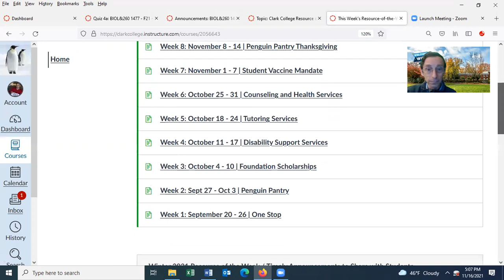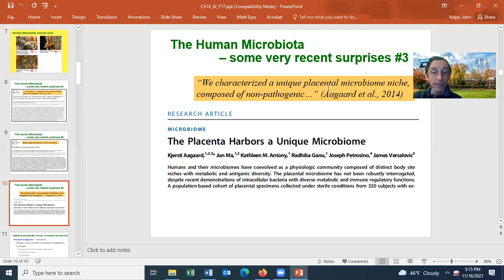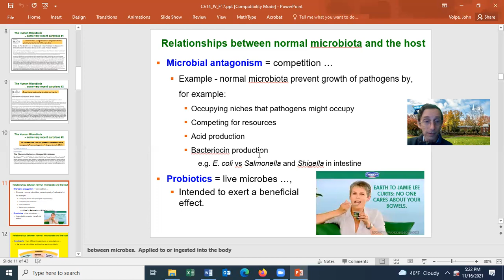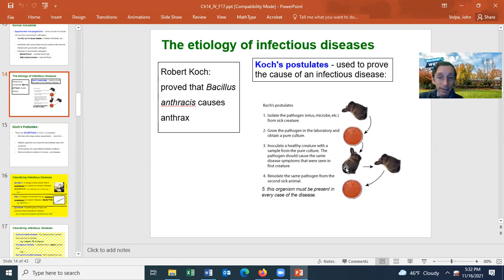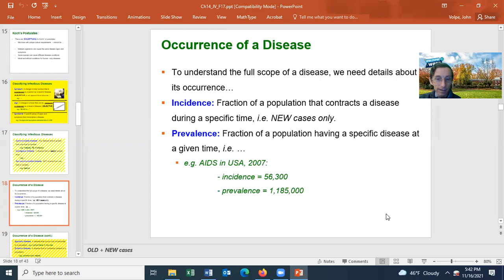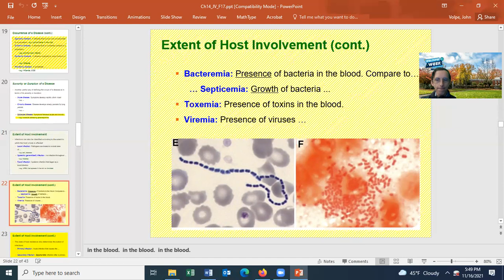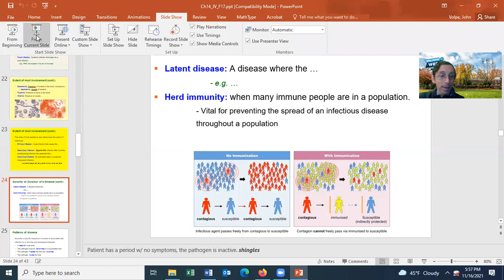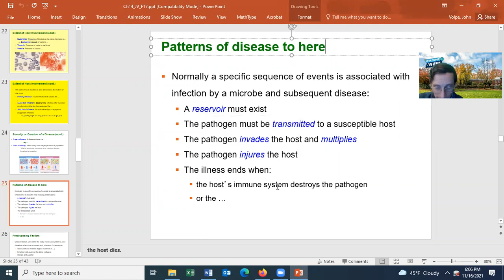2021 11 16 17 02 56 microbiology lecture